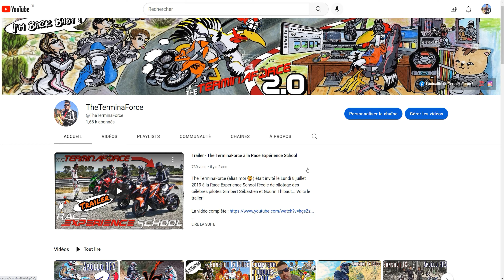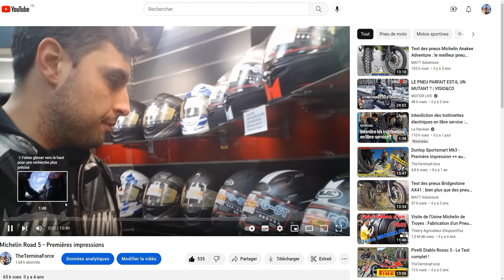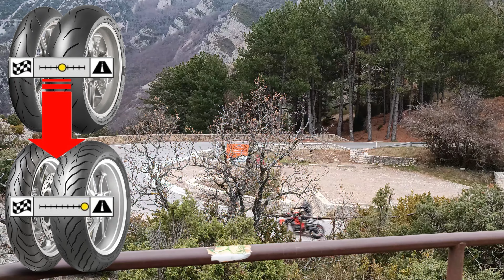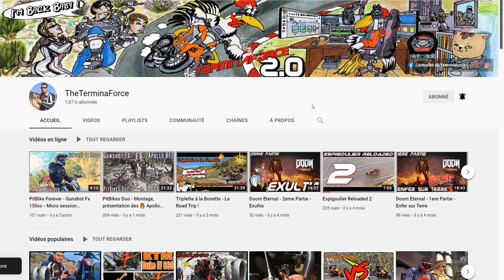Dunlop Roadsmart IV - L'essai dans les Gorges du Verdon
Essai des Dunlop Roadsmart IV sur Super Duke 1290 dans les gorges du verdon, plus précisément dans le col d'Illoire.

Présentation, test à chaud en mode vlog, le tout suivi d'un débrief complet.

▇ Soutenez moi sur T I P E E E et aidez-moi à vous offrir encore plus de contenu